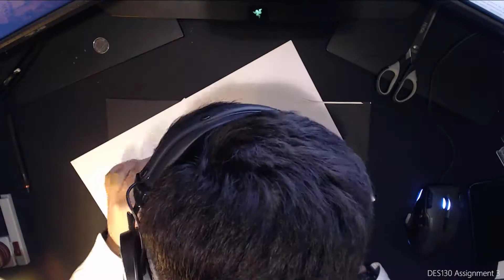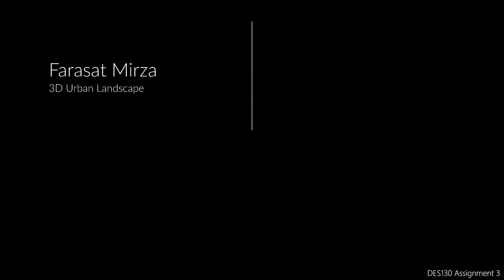Urban Landscape | Forms Timelapse #1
Forms creation Timelapse

Design Foundations I
Assignment 3

♪ Waves - Swoof